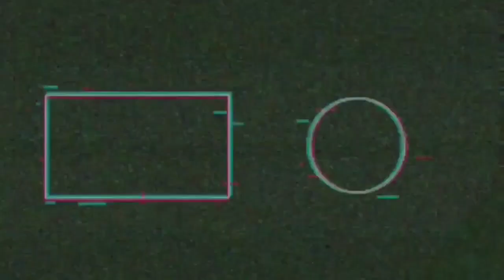Devil May Cry: Peak Of Combat Official Launch in China [iOS & Android]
"Devil May Cry: Peak Of Combat" is a genuine Devil May Cry mobile game jointly developed by Yun Chang Game Development and the CAPCOM Devil May Cry official team. The game inherits the combination of Devil May Cry's freedom and flexibility, both skills and strategy, gorgeous and unrestrained fighting style, and also uses the industry-leading motion capture technology to bring players an immersive combo experience that perfectly reproduces the tread The most devil-weeping battles, such as monsters, demonization, and bombardment, make the experience richer and more diverse.

In order to maintain the consistent world view of the Devil May Cry series, the game also restores the classic characters, scenes, weapons and bosses of the Devil May Cry series to the greatest extent, and presents the unprecedented Goth world with the highest quality art visuals to witness the original characters Undisclosed new plot.

Download

Note: Official Launch in China Only.